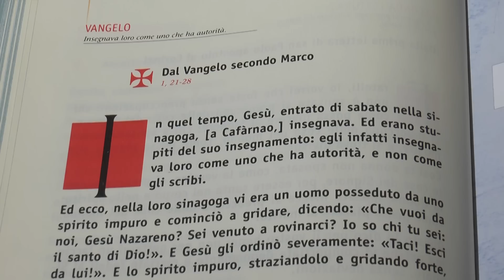2015/02/01 IV DOMENICA TO (ANNO B) - Commento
1Cor 7,32-35 La vergine si preoccupa delle cose del Signore, per essere santa.
A cura di S.E.R. Mons. Nazzareno Marconi